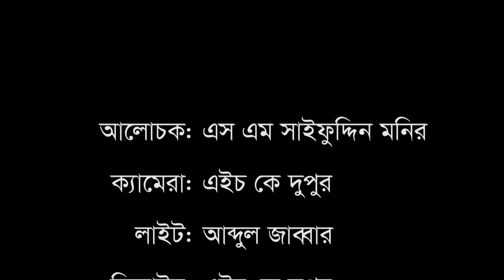দুর্ভিক্ষের কারন ও প্রতিকার || মাওলানা সাইফুদ্দিন মনির